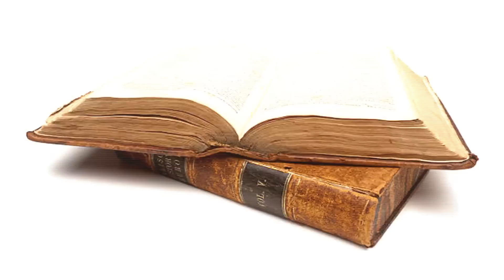This Apartment Has Not Opened Since 1939 After 70 years A Surprise No One Believed